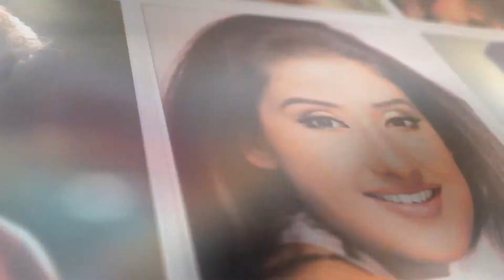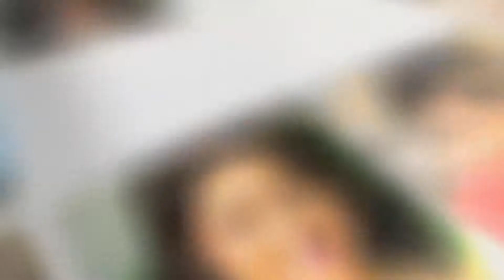Malani Talkies intro to 100 years of Indian Cinema at Ifefa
100 Years of Indian Cinema - an intro to the befitting tribute by Sandeep Malani of Malani Talkies
Get ready IFEFA fans to meet and Greet your favorite stars in Sydney